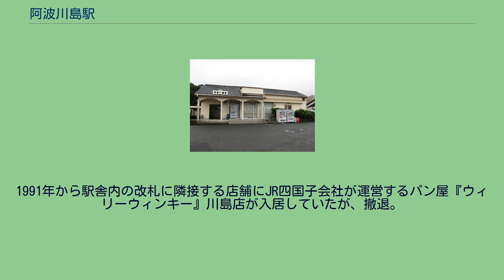阿波川島駅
阿波川島駅（あわかわしまえき）は、徳島県吉野川市川島町川島字春日北にある、四国旅客鉄道（JR四国）徳島線の駅である。
観光列車藍よしのがわトロッコを除く全列車が停車する。
単式ホーム1面1線と島式ホーム1面2線、合計2面3線のホームを有する地上駅。
徳島線の途中駅では唯一3番のりばまであり、特急列車の待ち合わせや徳島発当駅止まりの列車の折り返しに利用される。
当駅は、徳島都市圏の西の端になる。
そのため折り返し列車はパターンダイヤ化により朝9時台から夕方17時台まで約1時間に1本が設定されており、夜21時半前に当駅止まりとなる列車に関しては翌朝当駅5時55分発の始発列車となる。
木造駅舎が残るが改装されている。
かつては平日午前中のみ駅員が配置されていたが、2010年10月1日に完全な無人駅となった。
かつては汲み取り式トイレが駅構内にあったが、現在は板で閉鎖されて使えなくなっている。
1991年から駅舎内の改札に隣接する店舗にJR四国子会社が運営するパン屋『ウィリーウィンキー』川島店が入居していたが、撤退。
駅舎側から以下の通り。
1日平均乗車人員は下記の通り。